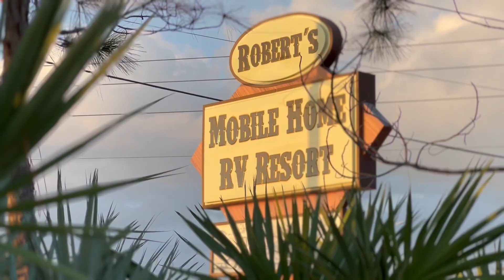Roberts RV resident spotlights Laurent and Madeleine